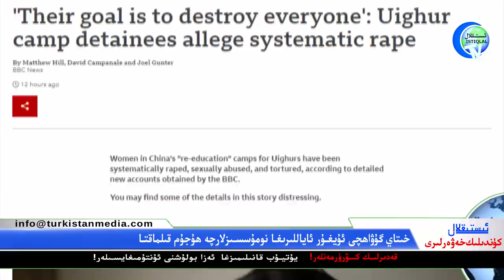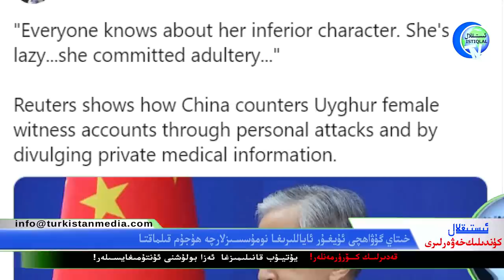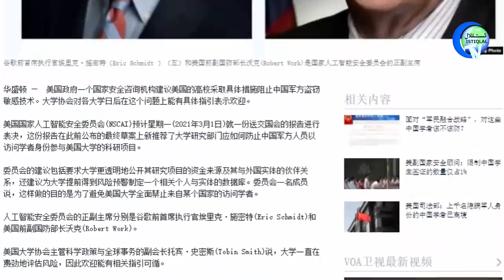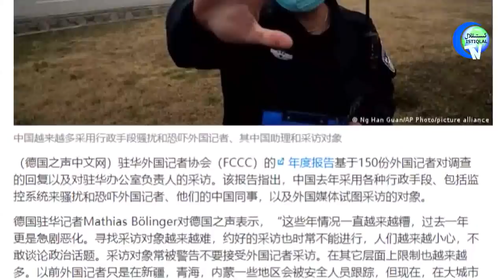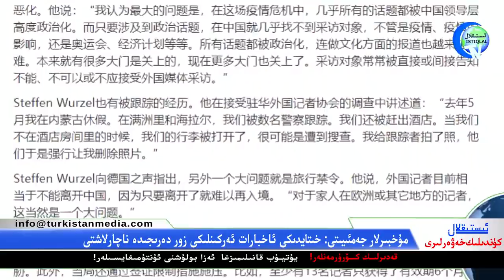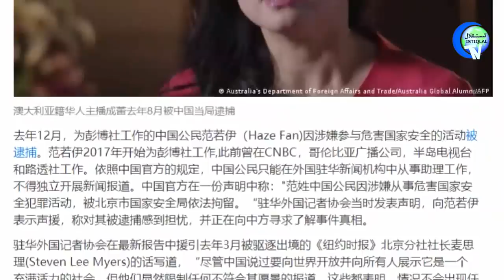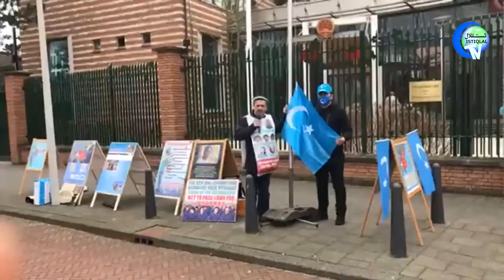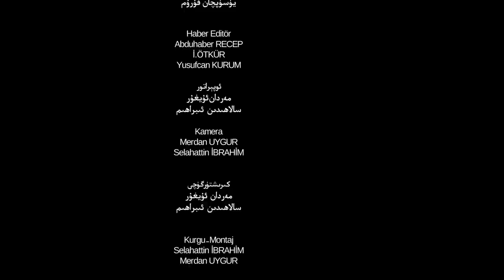ئىستىقلال كۈندىلىك خەۋەرلىرى 2021-03-02، خىتاي شاھىتلارغا نومۇسسىزلارچە ھۇجۇم قىلماقتا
Istiqlal Kundilik Xewerliri 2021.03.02 / Xitay Shahitlargha Nomussizlarche Hujum Qilmaqta